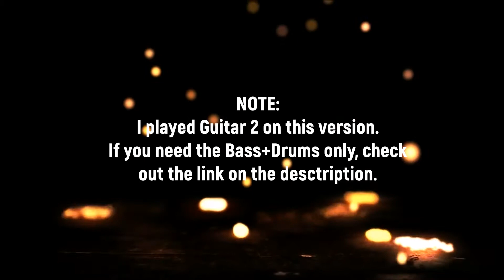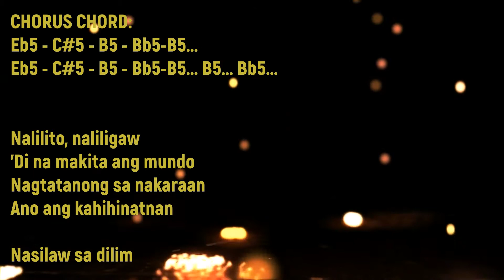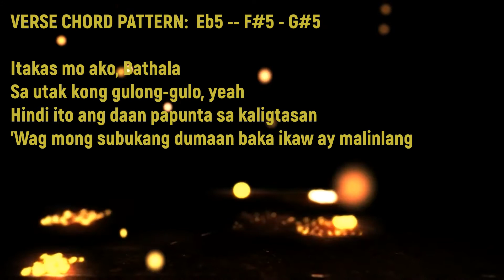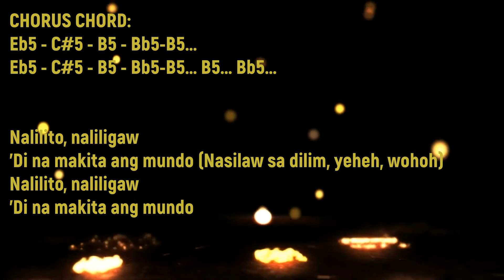Nasilaw sa Dilim backing track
http:/videvo.net featuring the work of aRTHUR